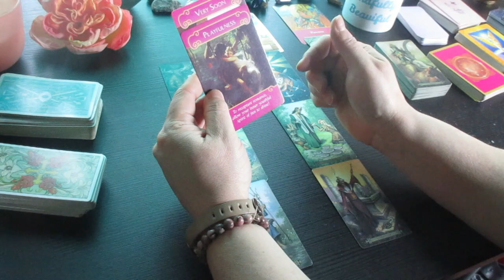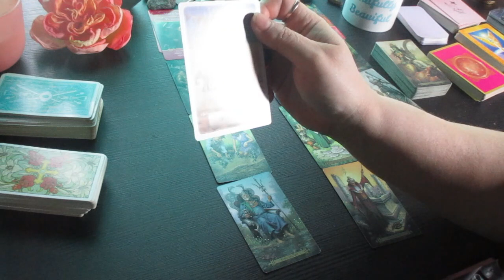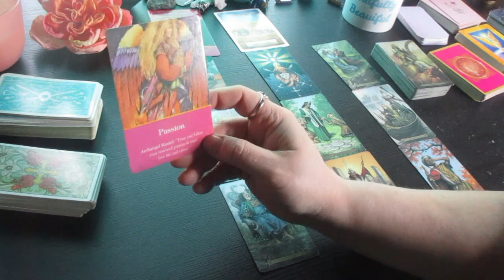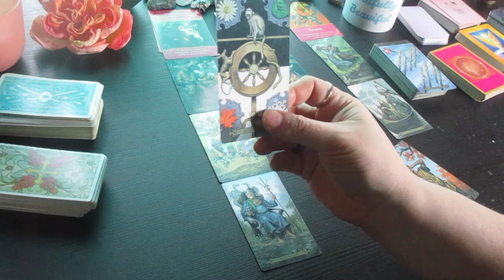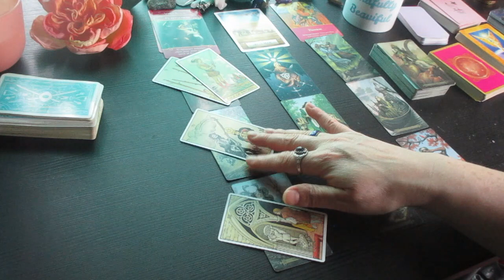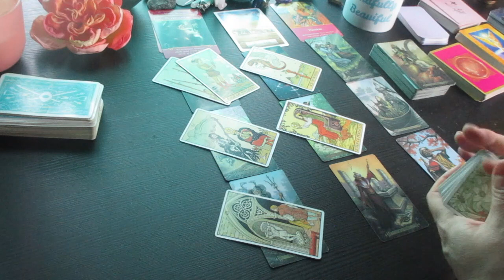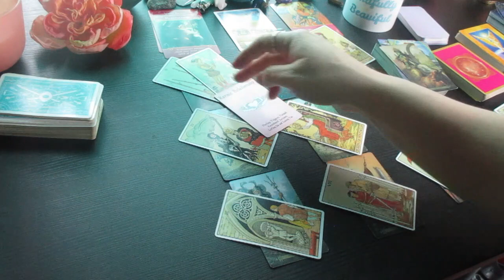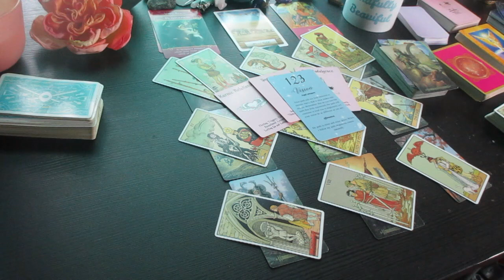VIRGO ♍️ This is Happening... Next 48 Hours Tarot Reading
Much love!
~Renee G